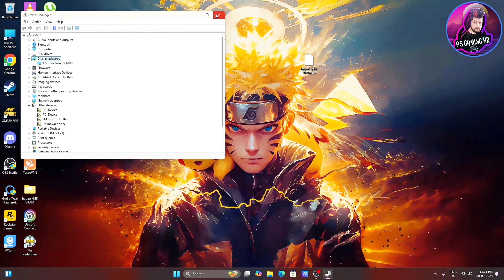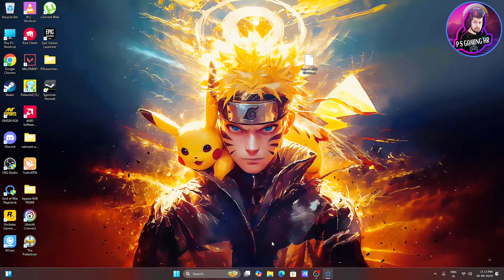God of War Ragnarok 4GB VRAM Issue Fixed in Any GPU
PS GAMING HR is my youtube channel, where you will find gaming videos in hindi, i hope this video was usefull and you like it..
If you did press the thums up button. so please guys i need your support for my best.

🌹 My Monster Gaming Laptop :

🌹 My Monster Gaming PC Specs:
CPU  - Intel i5-10400
GPU  - RX6400 (4GB GDDR6 VRAM)
RAM  - XPG 16GB DDR4 3200Mhz
SSD  - 1TB M.2
MONITOR - ACER 22inch, Full HD 75HZ REFRESH RATE
MOTHERBOARD - Asus Prime H510M-E
CABINET - Anti ESports ICE - 200TG
POWER SUPPLY - Anti ESports 550watt